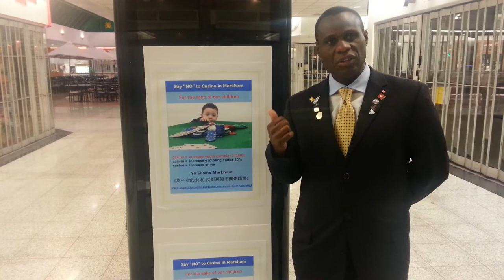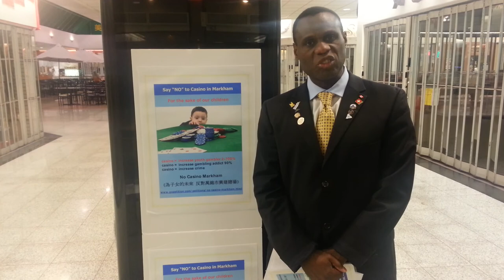patrick cottrell no casino markham candidate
Patrick Cottrell Markham Mayor Candidate on No Casino in Markham